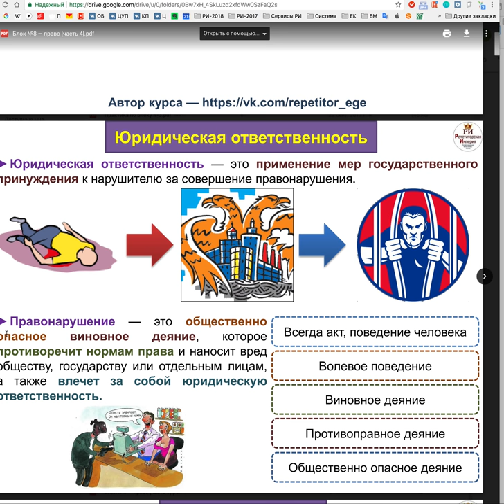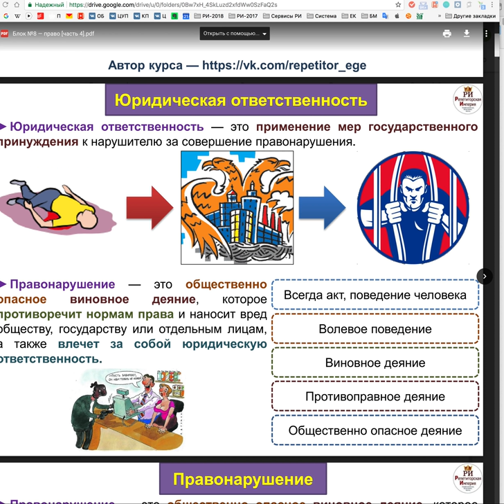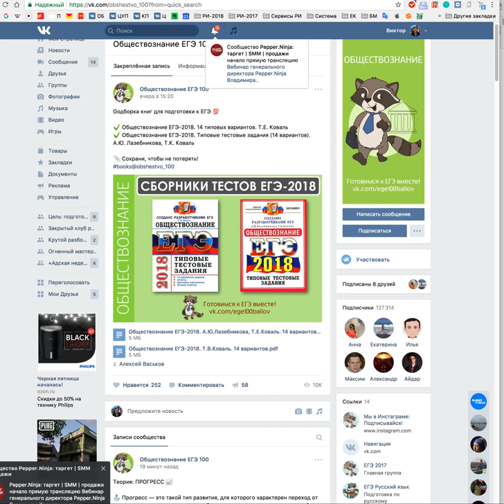Правонарушения: разбор сложного задания 27 по праву на ЕГЭ-2019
‼  Сдаёшь ЕГЭ, но боишься его завалить? (только 2 человек из 100 читают ВНИМАТЕЛЬНО информацию ниже, ты из них?) ‼

Мы уже 8 лет помогаем ребятам (даже «с нуля») разобрать все темы, чтобы набрать баллы для поступления на бюджет. 40 (!!!) наших учеников смогли сдать ЕГЭ на 100 баллов, смотри результаты.

‼ Если тебе нужна дополнительная информация, можешь задать любой свой вопрос сюда (не стесняйся, мы не кусаемся) ‼

PS. Кстати, если ты не знаешь, что написать, то просто напиши «Хочу пройти тест» и укажи предмет (русский языку, история, обществознание или литература). Я отправлю тебе короткий тест из 5 вопросов, который поможет оценить уровень знаний)